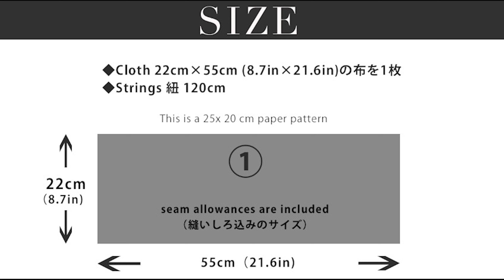【DIY】初心者向け 超簡単!巾着の作り方 How to make drawstring bag ソーイング 韓国ファッション コップ入れ お弁当袋 ランチバッグ 巾着袋 ポーチ pouch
【DIY】初心者向け 超簡単巾着の作り方　How to make drawstring bag　ソーイング　韓国ファッション　コップ入れ　お弁当袋　ランチバッグ

【材料】
◆Cloth 22cm×55cm (8.7in×21.6in)の布を1枚
◆Strings 紐 120cm
◆好みでエンドボール2個

30分程度で作れるのでソーイング初心者にもおすすめです
とってもかわいいので是非作ってみてください^^
イニシャルワッペンの作り方は別動画にて

【生地】
使ったハーフリネンの生地はこちら
1メートル999円で扱いやすくおすすめです